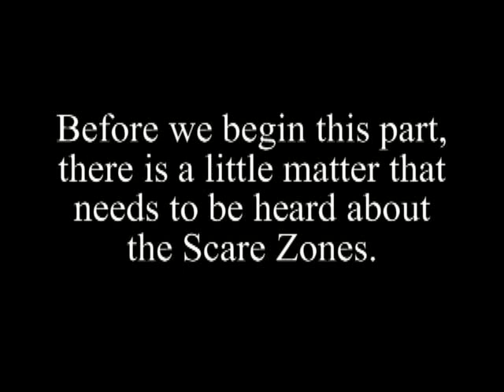Halloween Horror Nights 2008 Part 2 Notice!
If you have been to the HHN website and compared it to your map, you might have noticed something missing from the website...